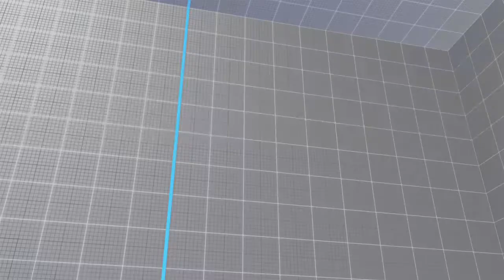Ken vs Necalli STREET FIGHTER V_20210529204732